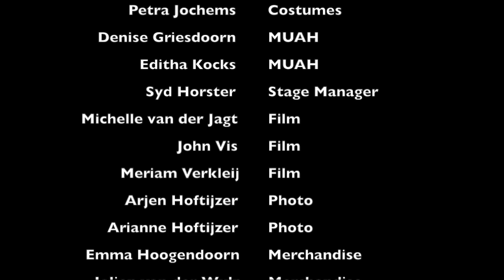Magoria - JtR1888 - Behind the scenes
Sneak peak behind the scenes @ Magoria - JtR1888.
What a blast we had last weekend!!
We made a short video for all of you to take a little peak behind the scenes. Hope you like it, let us know what you think :)